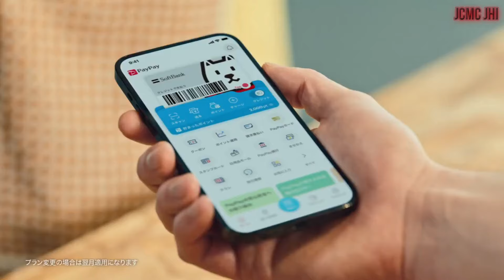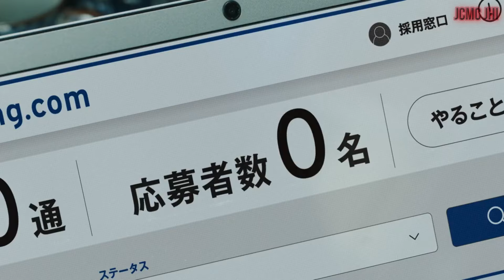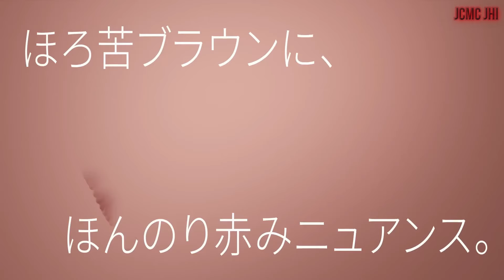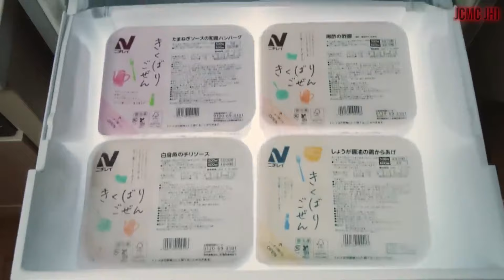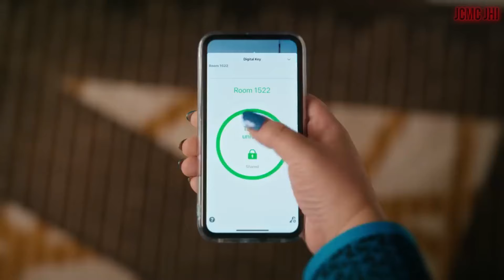JAPANESE COMMERCIALS #249 {November 2023}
Welcome back to Updated Japanese Commercials Youtube Channel JCMC JHI !!!. I presenting you Awesome Japanese Commercials in November 2023.

✧  Taichō  ✧
      - 뇌부장

✧  Subarashii  ✧
      - Chris Norman   |   - Daniel Valdivia

✧  Kakkoi  ✧
     - Matthew Stogdon   |   - Hui Vincnet   |   - Robert Denby   |   - Heather

✧  Sugoi  ✧
    - Daniel Solis   |   - larrydarrell   |   - Cam Beck